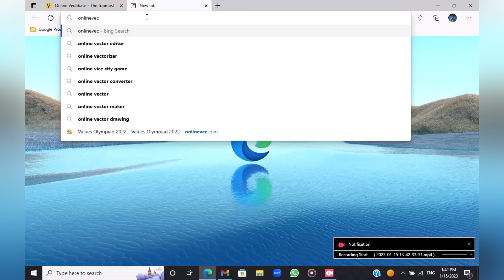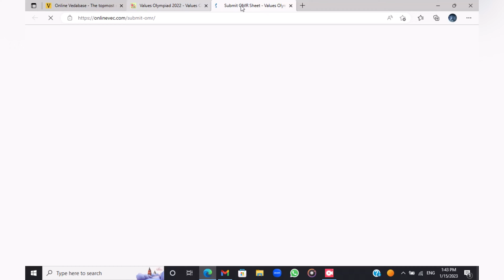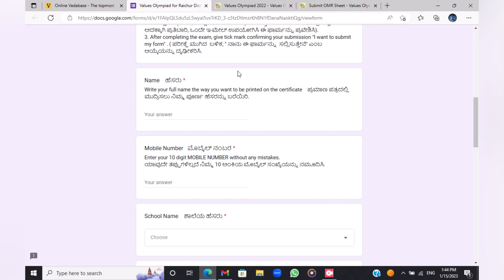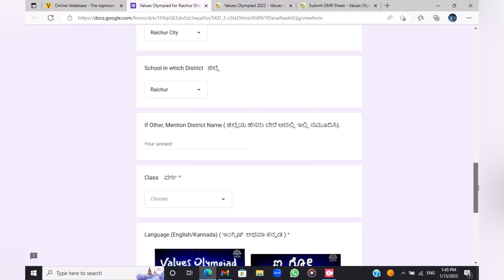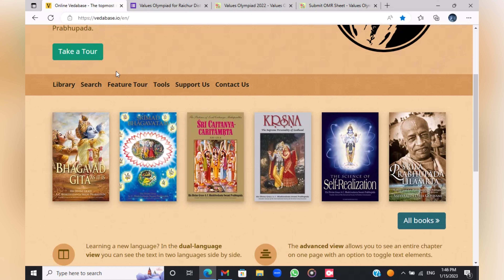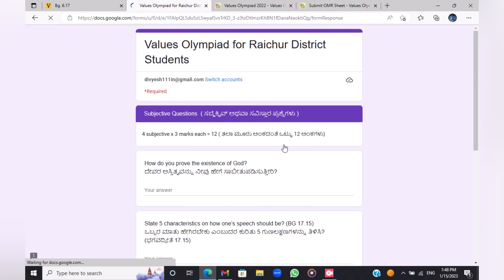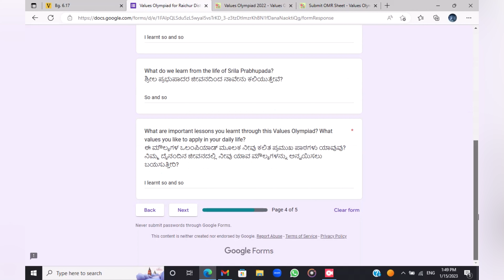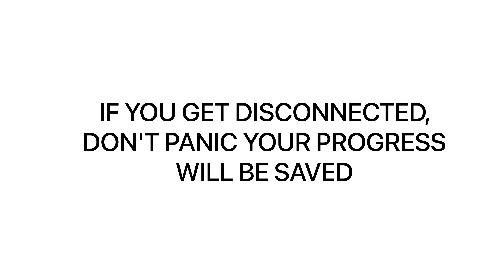Values Olympiad (ISKCON VEC - 2022) - OMR submission - Laptop Version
How to submit your OMR online from Laptop/Desktop...